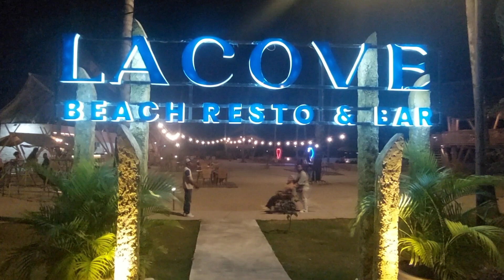Pantai Lasiana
Kupang memiliki beberapa jajaran pantai yang dapat dijadikan alternatif wisata salah satunya Pantai Ladiana, karena letaknya yang berada dekat dengan pusat kota. Pantai ini dibuka sebagai obyek wisata untuk umum pada tahu 1970-an.